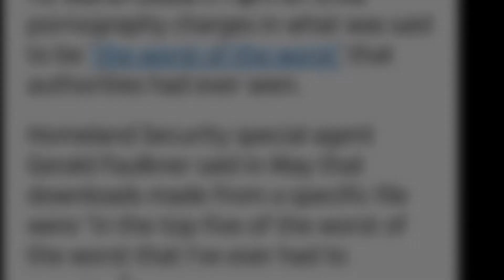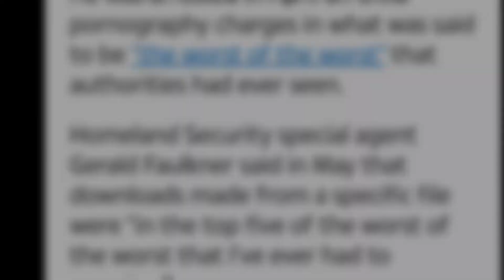JOSH DUGGAR SENTENCED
Josh Duggar recieves 12 years in Federal Prison, not the 20 years we had hoped for in light of the statement from seasoned Detective describing Josh's content of children as "the worst of the worst", I personally had hoped for 18 years in light of his youngest being born recently, she will only be 12 when she might be subjected to her father's presence once again.
There's little hope for pedophiles to EVER change, even with therapy. Josh has yet to ask for forgiveness.. why is this sentence so light? He should've been made an example of, make the other pedophiles uncomfortable. Prayers to the family and victims, this sentence is appalling.